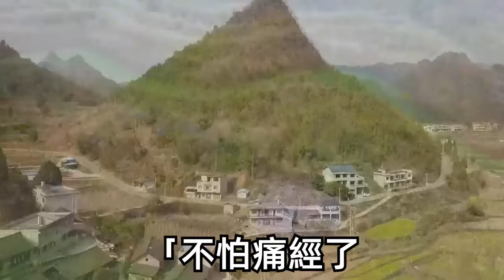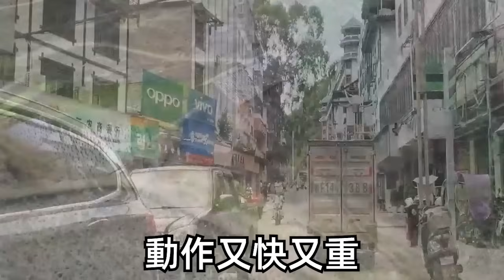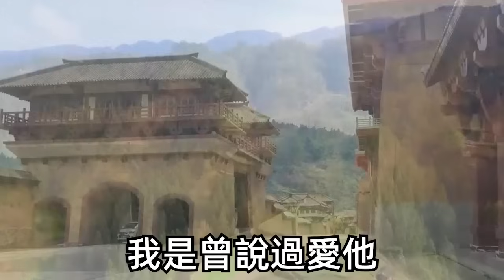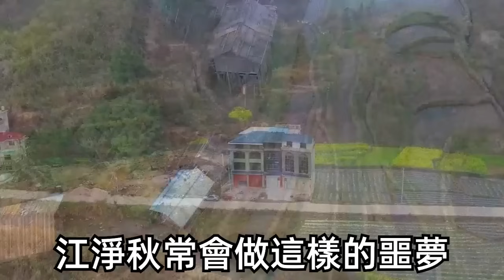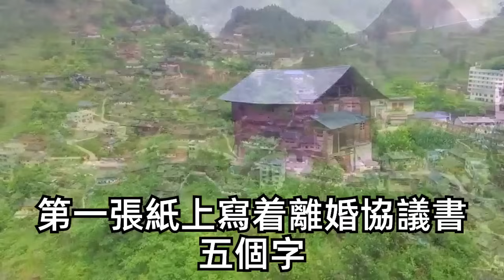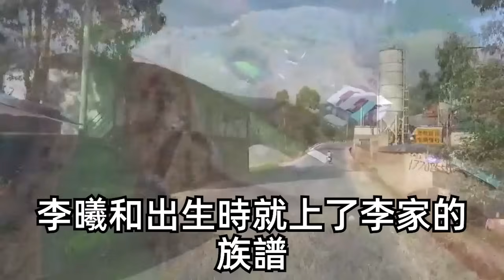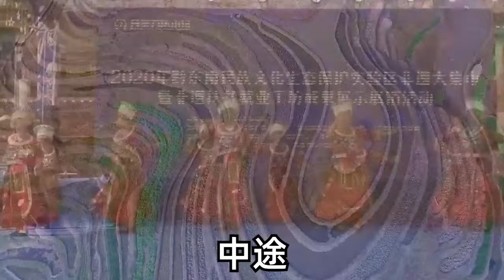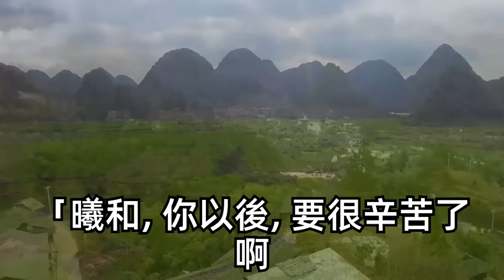我懷胎十月為京圈大佬生了個兒子，所有人都以為我會趁機要脅他娶我，可產後我卻孤身一人離開了北京，祝福他和門當戶對未婚妻百年好合。不料高傲如他竟抱著孩子追來機場，雙眼通紅望著我，一句話我傻了眼。| 甜寵